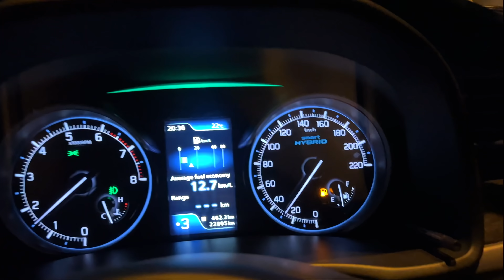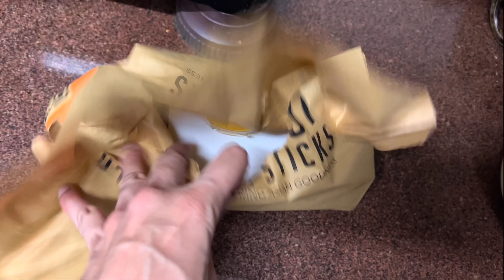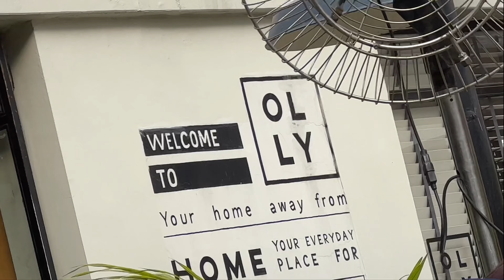Yeh Toh Mausam ki Demand Thi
Bade Paaji Vlog 11